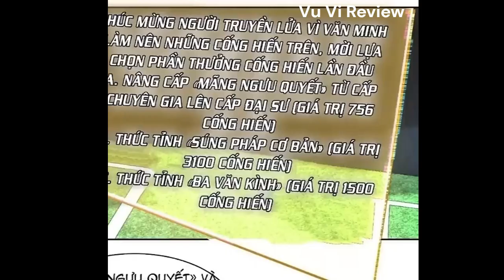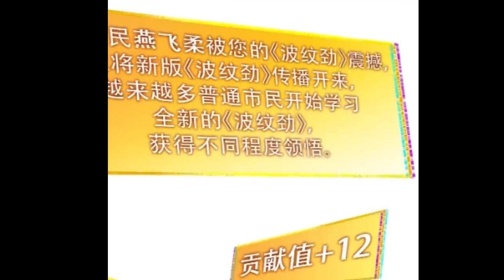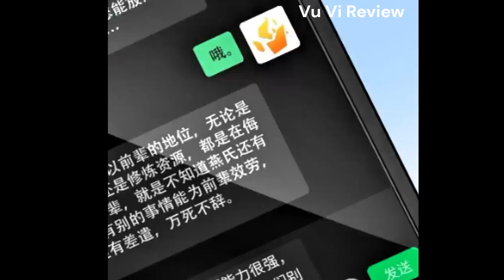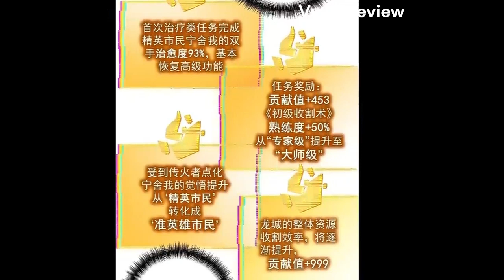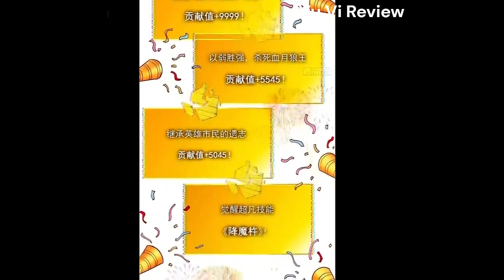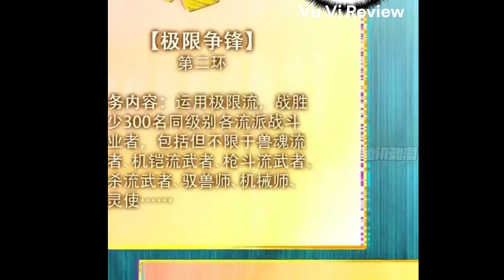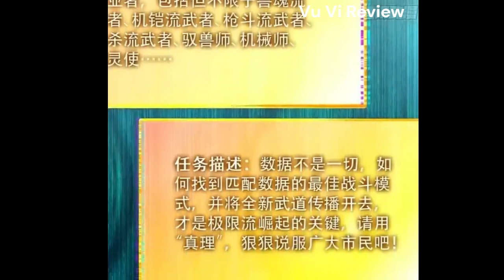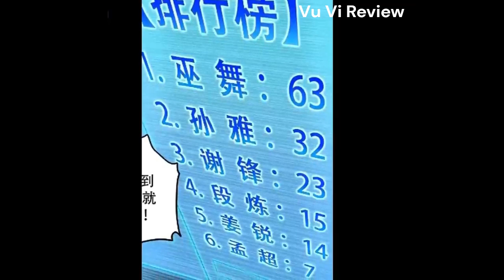THANH NIÊN TRỌNG SINH SỞ HỮU TRI THỨC KHỦNG LIỀN TRỞ THÀNH VÔ ĐỊCH THIÊN HẠ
Tên truyện: Người Trái Đất Quả Thật Rất Tàn Ác

Kênh chia sẻ truyện tranh, giúp mọi người thư giãn sau những giờ học tập và làm việc mệt mỏi !
Người trái đất quả thật rất tàn ác | Đá Làm Truyện